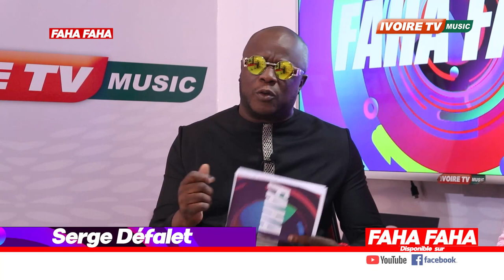FAHA FAHA MIMIE 2021